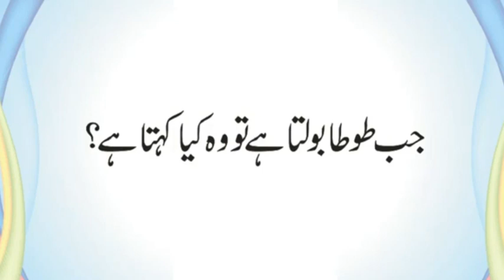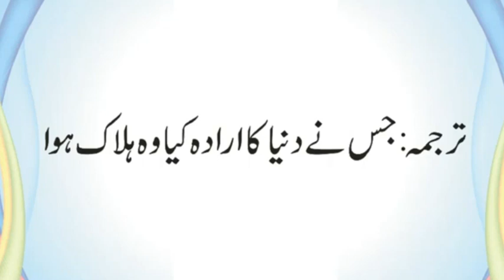Jannat Mein Adam AS Ka Laqab Kia Ho Ga | Jab Tota Aur Shair Bolta Hai To Wo Kia Kehta | Urdu & Hindi